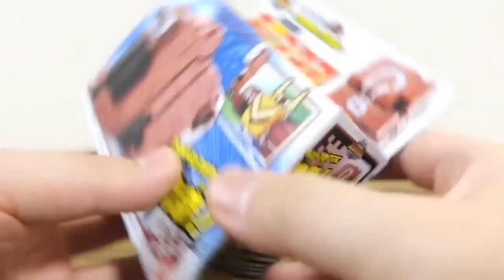クマがアックスに1秒変形!? 動物武装 DXキューブクマ 動物・キューブ・斧に3モード変形レビュー！DXワイルドジュウオウキング クマアックス武装状態が完成！ジュウオウジャー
動物武装キューブウエポンシリーズ